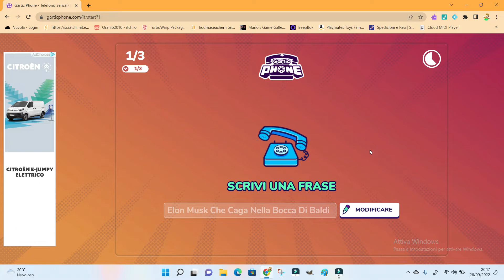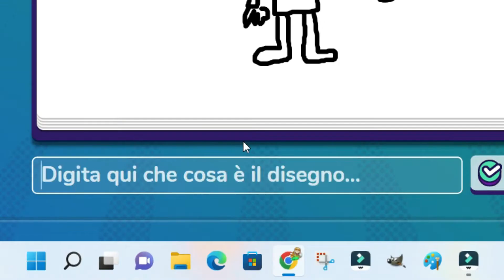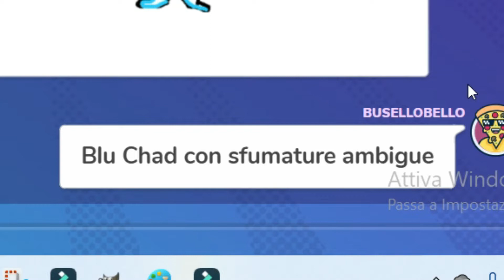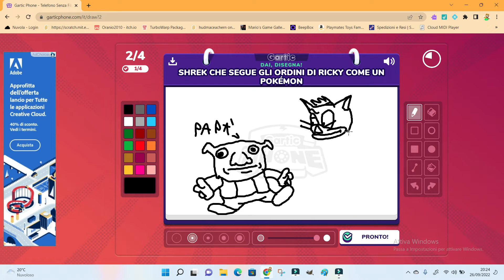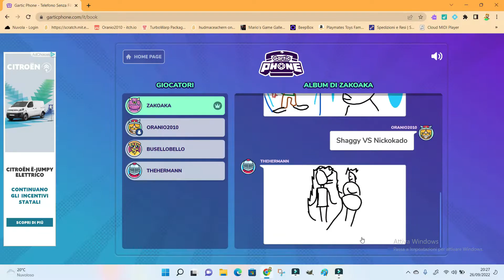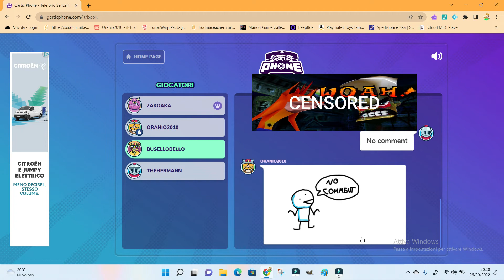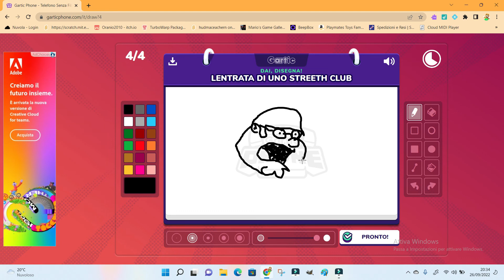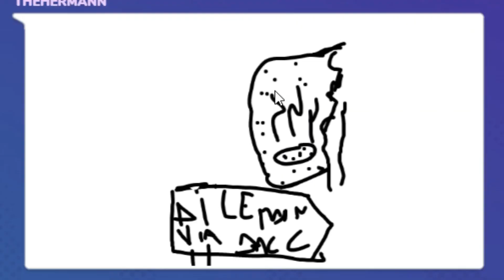Gartic Phone Collaboration (Italian)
This May Be NOT The Most Edited & CRINGYEST Video I've Ever Made, But I At Least Had Fun!!